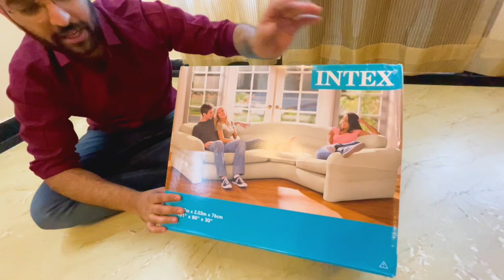Intex Corner Sofa | L-Shape Sofa | Unboxing & Testing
You Can Buy The Item Here

If you liked this video we are very sure that you would like some of our other videos as well on inflatable air beds do check them out: